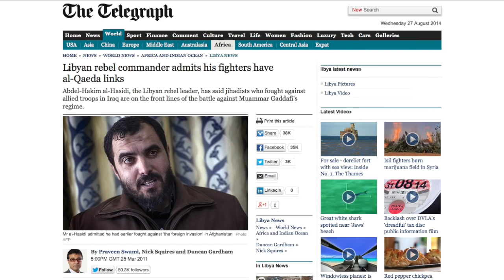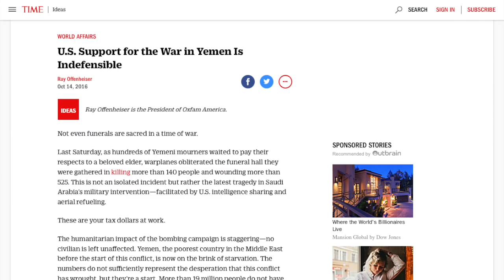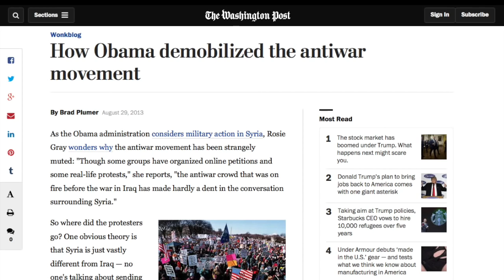Donald Trump's 'Muslim Ban' What You're Not Being Told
The mainstream narrative on Trump's immigration ban is intentionally avoiding the core issue.